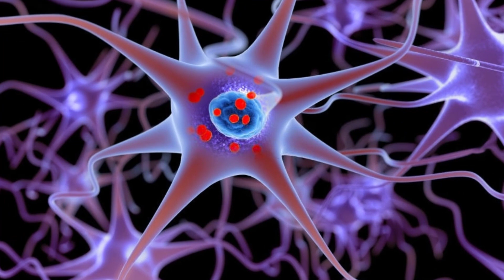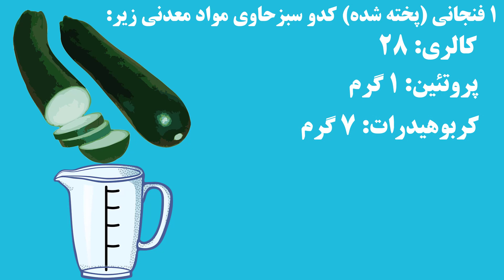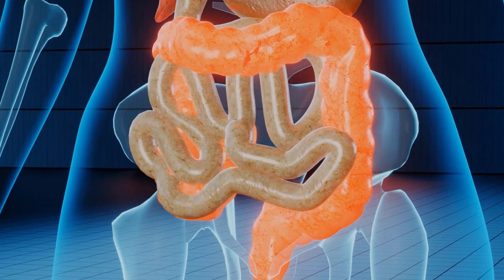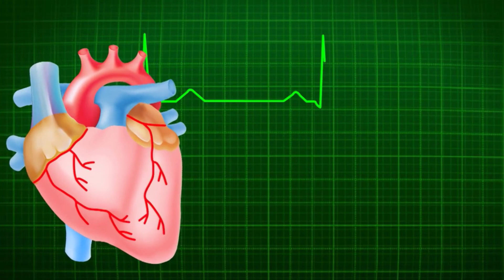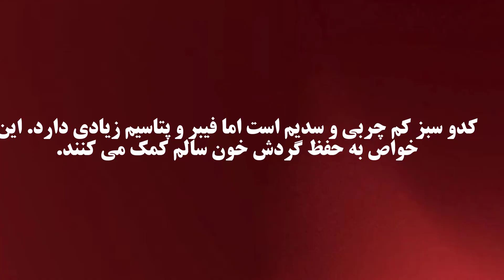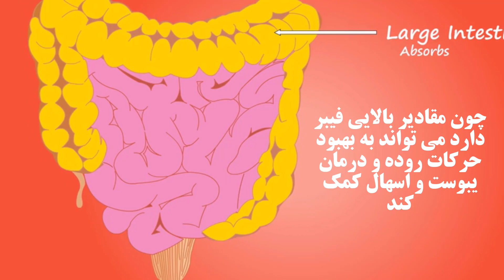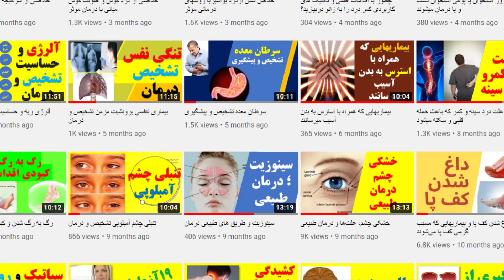Zucchini benefits کدو سبز و خاصیت مفید این مواد غذایی زندگی و سلامتی شما را تضمین میکند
👇👇This video answers the following questions:

Zucchini benefits and side effects
Zucchini recipes
Zucchini benefits for skin
Zucchini benefits for weight loss
Zucchini calories